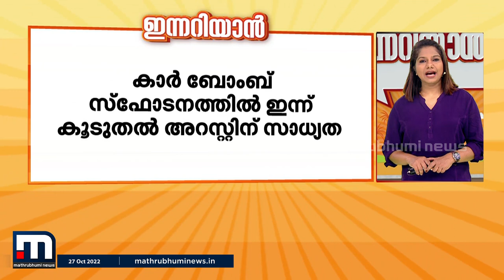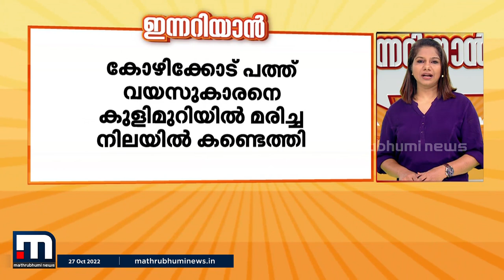ഇന്നറിയാൻ; ഇന്നറിയേണ്ട ചില പ്രധാന വാർത്തകൾ (27-10-2022) | Innariyan | News of the Day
ഇന്നറിയാൻ; ഇന്നറിയേണ്ട ചില പ്രധാന വാർത്തകൾ (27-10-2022)

Happy viewing!